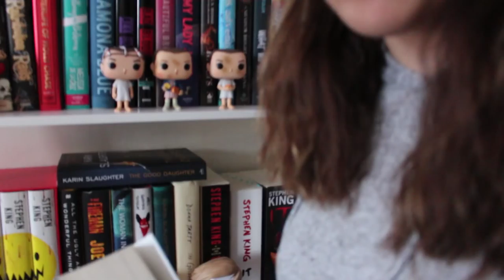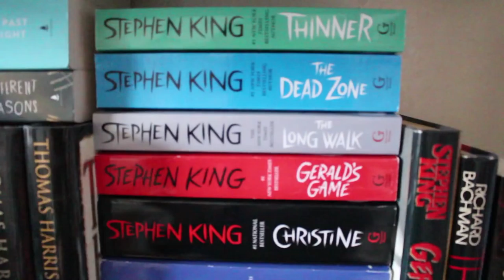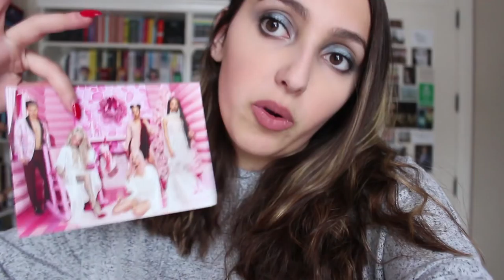weekly reading vlog // dec 11-16, 2017